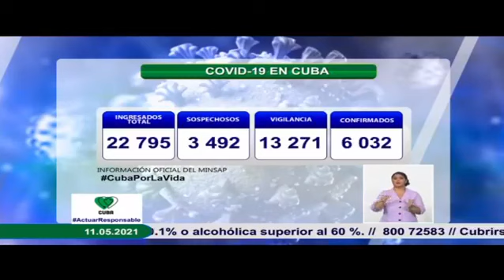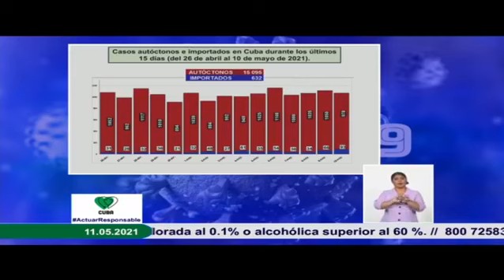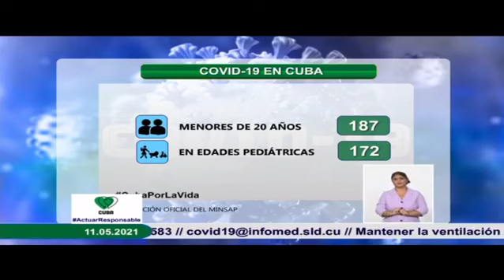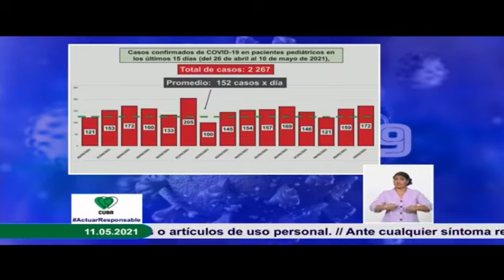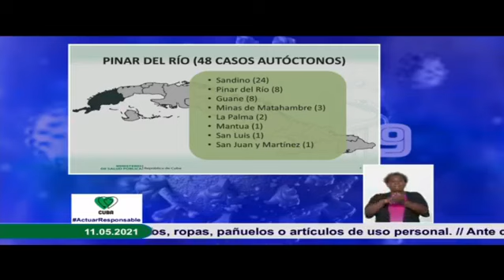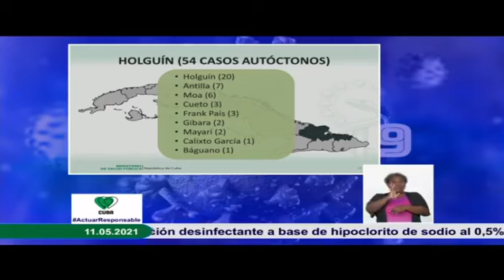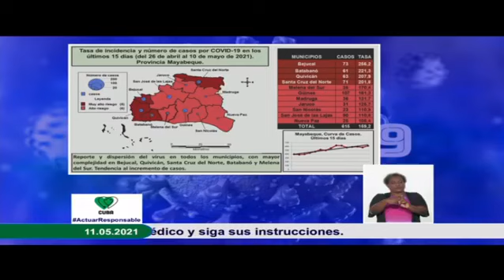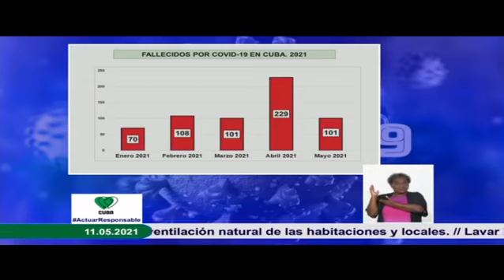Cuba. Conferencia de prensa del MINSAP, actualización sobre la Covid19. 11DeMayo de 2021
Para Covid19 se estudiaron 18 mil 417 muestras, resultando 1071 muestras positivas. El país acumula 3 millones 879 mil 873 muestras realizadas y 118 mil 168 positivas.
Ministerio de Salud Pública de Cuba